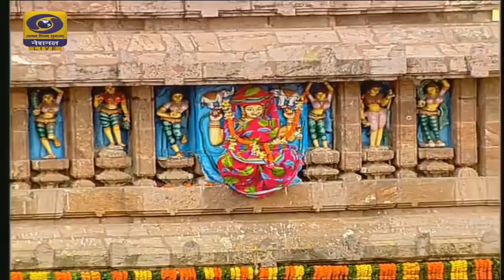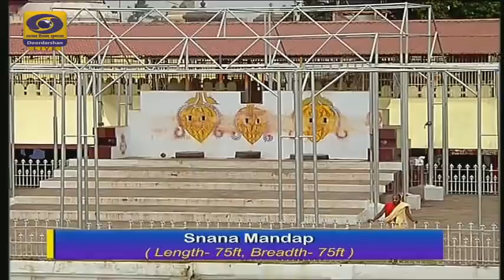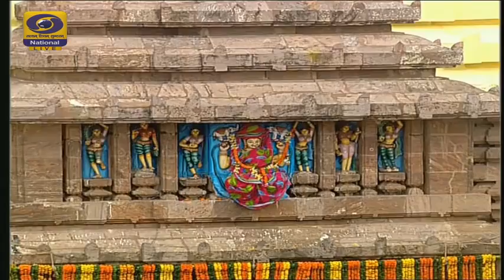2 Annual Cart Festival of Lord Jagannath 2016 part 1